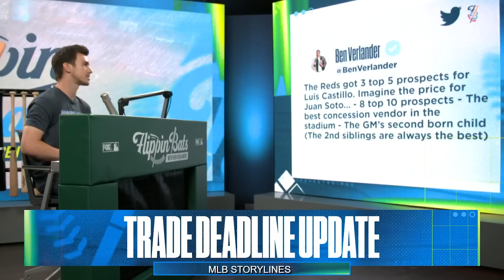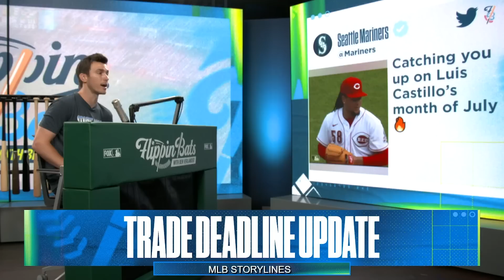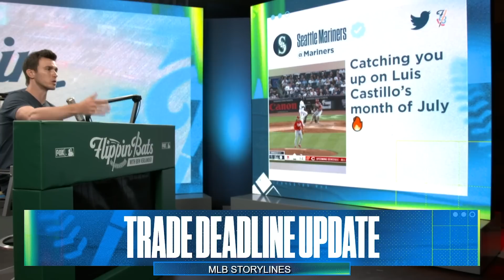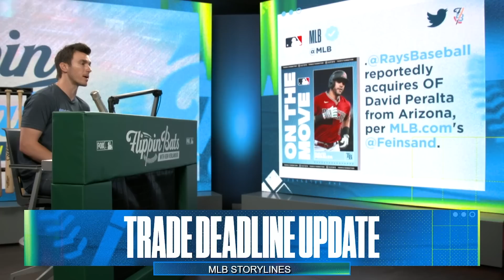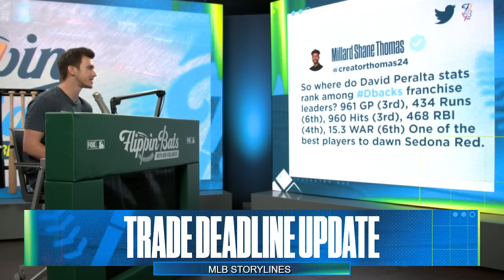MLB Trade Deadline Update: Mariners, Yankees, Mets, and Dodgers' latest moves | Flippin’ Bats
Ben Verlander dives into the latest MLB trades as we near the deadline with Luis Castillo heading to the Seattle Mariners’ for three of their top five prospects, Chris Martin to the Los Angeles Dodgers & Daniel Vogelbach to the New York Mets. Verlander questions what a trade package for Washington Nationals' slugger Juan Soto would look like after breaking down what the Cincinnati Reds’ got for Luis Castillo.